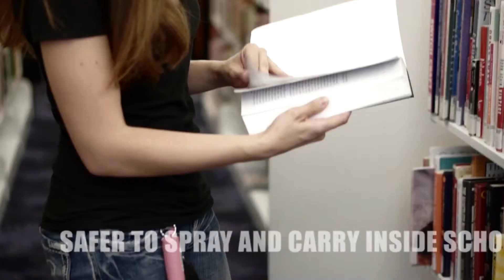College Safety Sabre Campus Safety Pepper Gel